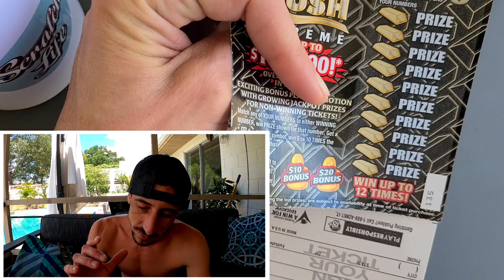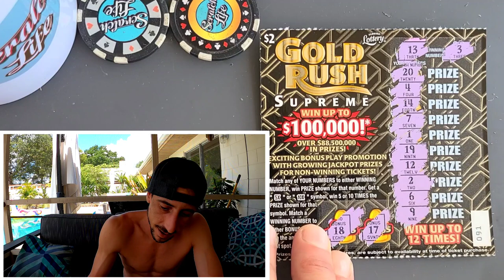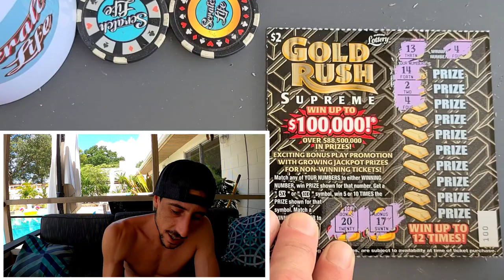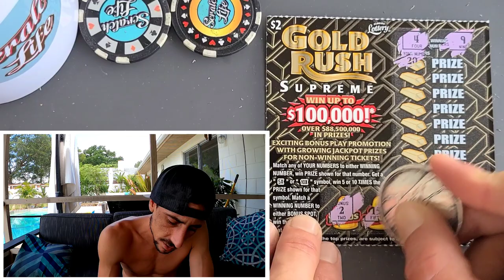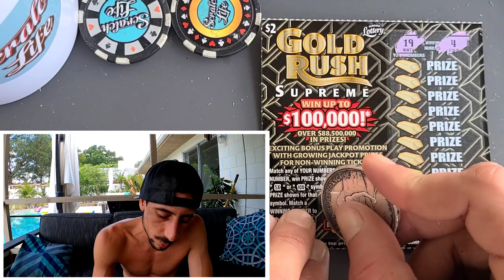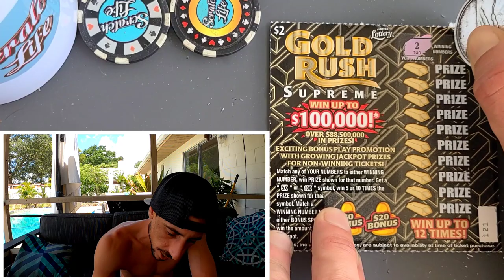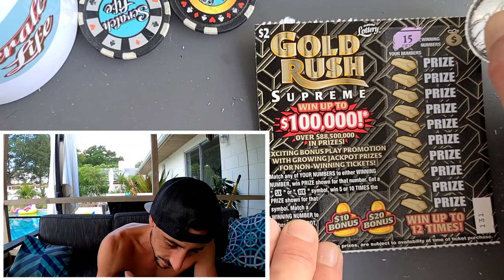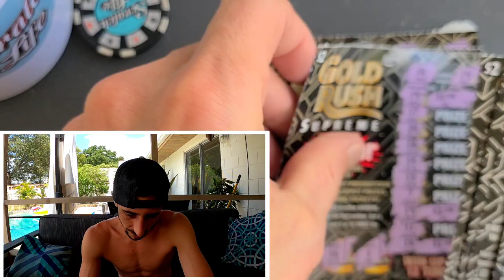I Bought 50 Lottery Tickets In a Row🚀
I bought 50 Scratch Off Tickets in a row from the 7/11
50 x $2 GoldRush Supreme Scratch off Tickets from the Florida Lottery